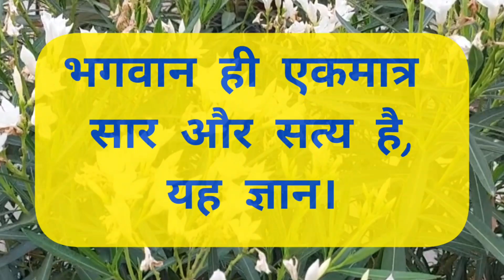Dharam bhav aur Dharmikta धर्म भाव और धार्मिकता